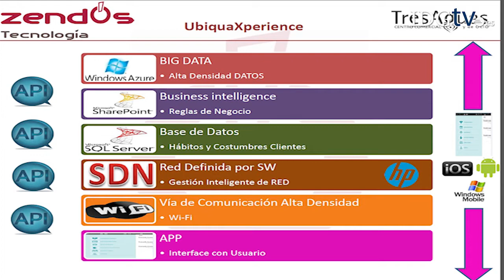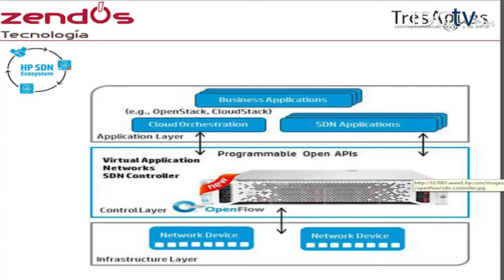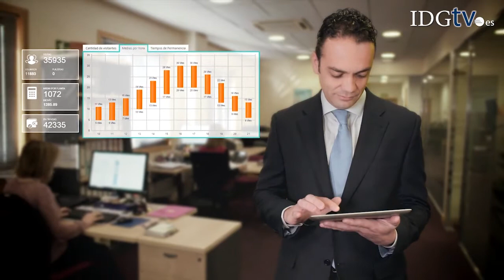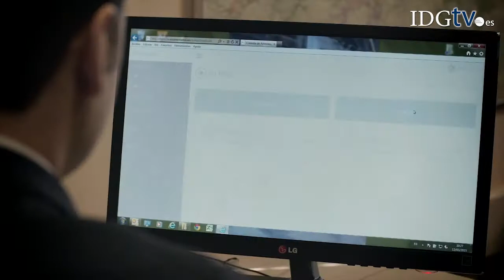La innovación tecnológica al servicio del Centro Comercial del futuro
El Centro Comercial Tres Aguas se convierte en el primero en Europa que dispone de una plataforma tecnológica que permite al usuario recibir en su dispositivo móvil información y promociones en tiempo real mientras visita el centro. Todo ello gracias a la plataforma Ubiqua Experience de Zendos Tecnología y a la tecnología de redes definidas por software (SDN) de HP.